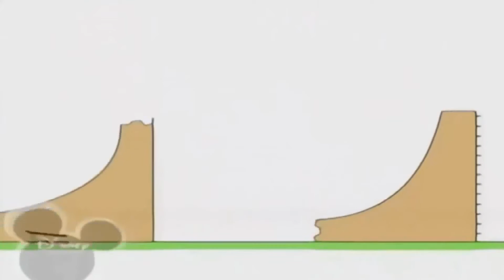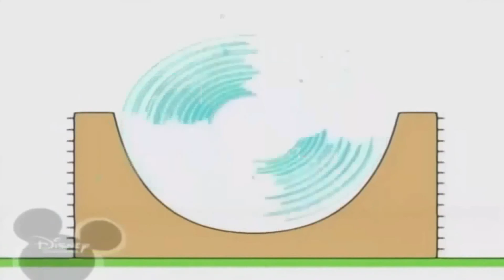Копия видео "Копія відео "Копія відео "Копия видео "Bruno The Great - Jelly Funny Song""""